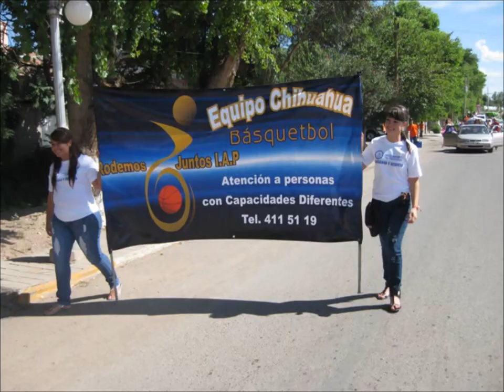Día de Igualdad y respeto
Juntos lo Lograremos A .C.